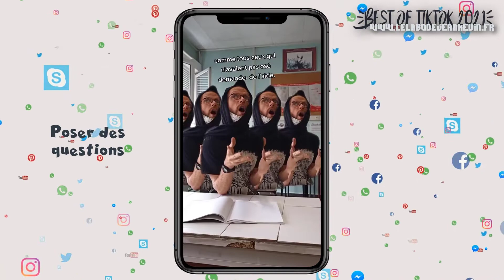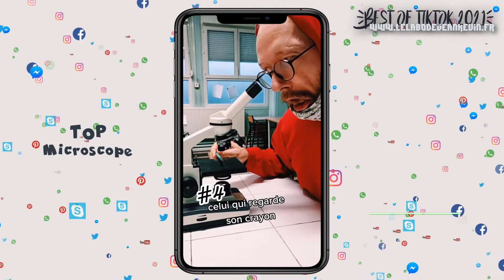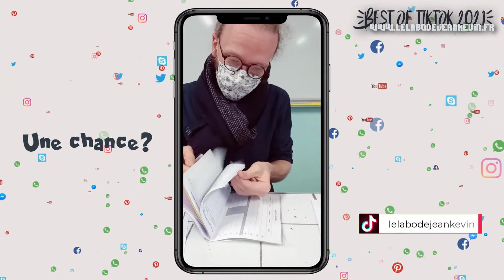Best of Tik Tok 2021 - Episode 10 : Vis ma vie d'élève II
On fête ça avec un best of Tiktok!
Il s'en est passé des choses cette année...
Et c'était pas toujours facile pour les élèves!

📖 *Sommaire*
00:00 : Générique
00:15 : Haleine matinale
00:31 : Madame?
00:38 : Plan de classe
00:48 : Excuses
01:18 : Mémorisation
01:31 : Le défi
01:43 : Distribution
01:52 : Mal de tête
02:00 : Poser des questions
02:17 : Bien ou bien?
02:25 : Consigne
02:34 : Non noté
02:42 : Colle doublée
02:50 : Bavardages
03:00 : Confiance en soi
03:13 : Fils de prof
03:23 : Top Microscope!
03:36 :  Elève surpris
03:46 : JUL
03:58 : Elève ailleurs
04:07 : Oral du DNB
04:17 : Arrête de parler
04:24 : Manger son masque
04:33 : La fermeture
04:45 : Une chance?
05:00 : Le manteau
05:09 : Prénom?
05:17 : Bavardage
05:28 : Fin

💻 T@g : tiktok vidéo humour confinement covid education bestof2021 #2021